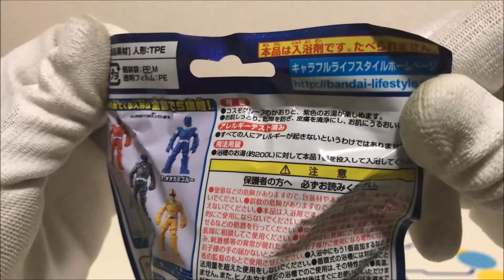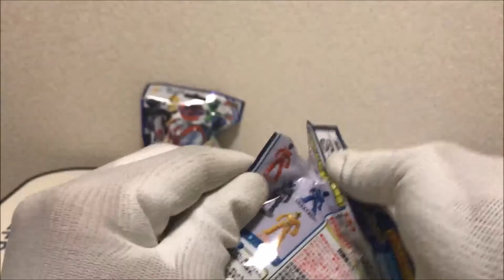【びっくらたまご】宇宙戦隊キュウレンジャーを2つ開封してフィギュアを取り出してみた！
今回は、びっくらたまご宇宙戦隊キュウレンジャーを2つ開封してフィギュアを取り出してみました。

100均のマスコット入り入浴剤第4弾！くまモンのマスコット入りバスボールを2つ開封してみた

仮面ライダー×スーパー戦隊 超スーパーヒーロー大戦を観た感想と入場者プレゼントの超スーパーセレクトパックを3袋開封してみた

動物戦隊ジュウオウジャーのネームシールを作る機械で自分のチャンネル名のネームシールを作ってみた

100均のマスコット入り入浴剤第3弾！遂にシークレットをゲット！？おばけバスボールを2つ開封してみた！

今度のラインナップはレベル3！仮面ライダーエグゼイド レベルアップライダー入浴剤2を2つ開封してみた

キラキラキャラクターカード2枚入りの宇宙戦隊キュウレンジャープラスチックカードガムを3袋開封してみた

100均のマスコット入り入浴剤第2弾！バスボールドルフィンを2つ開封してみた！

デザインは全33種！スーパー戦隊ヒーロービスケット宇宙戦隊キュウレンジャーをデザインのコンプリートを目指して運試しに2袋開封してみた

2つ前の先輩仮面ライダー！仮面ライダードライブのびっくらたまごを2つ開封してみた！

100均のマスコット入り入浴剤！恐竜島を2つ溶かしてマスコットを取り出してみた！

キュウレンジャーメタリックカード1枚入り！宇宙戦隊キュウレンジャーソーセージを開封してみた

宇宙戦隊キュウレンジャーのキラシール入り！スーパー戦隊シールウエハースを3つ開封してみた！

さあ、ショータイムだ！DXマジックザウィザードガシャットで音声確認をして遊んでみた

宇宙キター！DXスペースギャラクシーフォーゼガシャットで音声確認をして遊んでみた

ポケモンGO金銀ポケモン実装記念！チョコエッグポケットモンスターサン＆ムーンを2つ開封してみた！

【びっくらたまご】仮面ライダーエグゼイド、レベルアップライダー入浴剤を2つ開封してフィギュアを取り出してみた！

仮面ライダーブットバソウルで宇宙戦隊キュウレンジャー登場からのサジタリウス・ゾディアーツ撃破で測定不能！？ショッカー戦闘員が星になって大当たり！大当たりカプセルを開封してみた

仮面ライダーブットバソウルで大喜利チャンス！キャンサー・ゾディアーツ登場で大当たり！大当たりカプセル開封後まさかの事実が・・・

ガシャポンサウンドライダーガシャット等のガシャカンの空きケースでブットバソウルメダルの収納やQRコード使用、未使用の分別の方法を紹介してみた！

バーガーアクションゲーマーレベル4になる変身アイテム！DXジュージューバーガーガシャットで音声確認をして遊んでみた！

今年で電王も10周年！レジェンドライダーシリーズ変身ベルト仮面ライダーゼロノスベルトで遊んでみた！

大当たりの限定キュータマを狙って、キュウレンジャーチョコを5箱開封してみた！

ブットバソウルメダルも食玩で登場！仮面ライダーブットバソウルラムネを5パック開封してみた

仮面ライダーブットバソウル04弾で大当たりしたので当たりのカプセルを開封してみた！

マクドナルドのハッピーセットを食べてガンバライジングカードをゲット！仮面ライダーエグゼイドバーガーアクションゲーマーレベル4狙いで3枚開封してみた！

DX刀剣伝ガイムガシャットとDXフルスロットルドライブガシャットで遊んでみた

ガンバライジングの仮面ライダーエグゼイドのレジェンドレアが無料配布

仮面ライダーブットバソウル05弾を15回回して来たので少し雑談しながら開封してみた

DXガシャットギアデュアルをゲーマドライバーが無くてもゲーマドライバーとの連動音声を聞ける方法を紹介してみた

仮面ライダーパラドクスの変身ゲーム！DXガシャットギアデュアルの音声確認をして遊んでみた

初のCSMレビュー！遂に届いたCOMPLETE SELECTION MODIFICATIONダークカブトゼクターで遊んでみた！

一番くじ仮面ライダーシリーズ生誕45周年記念のD賞がまた激安で売っていたので買ってきた

【100均】仮面ライダーブットバソウルの使わなくなったメダルを100均のメダル収納ポケットリフィルを使って収納してみた！（DAISO、Seria）

【お片づけ動画】DAISOのコレクションボックス（100円と300円）を使って仮面ライダーのフィギュアやコンバージをディスプレイ風にして片付けてみた

レジェンドライダーシリーズ変身ベルト仮面ライダー新1号の変身ベルトで遊んでみた

仮面ライダーブットバソウル04弾を15回回して来たので開封してみた

一番くじ仮面ライダーシリーズ生誕45周年記念のD賞のグラスが1つ100円で4つ売ってたので買ってきた

YouTuberになってやってみたかった事、第一弾！何が入ってるかな？たから箱の開封と2016年を振り返ってみた！

ガシャポンサウンドライダーガシャットをバグルドライバーと連動させると、どうなるかDX版ガシャットと比較してみた！

駄菓子屋で発見！仮面ライダーエグゼイドと仮面ライダーゴーストの「アームだっこ」という商品と駄菓子を紹介してみた！

DXデンジャラスゾンビガシャット＆バグズターバックル（バグルドライバー）を開封

仮面ライダーブットバソウル03弾を10回回して来たので開封してみた